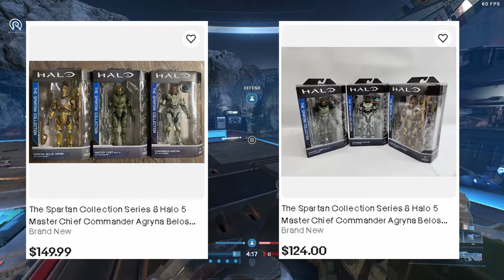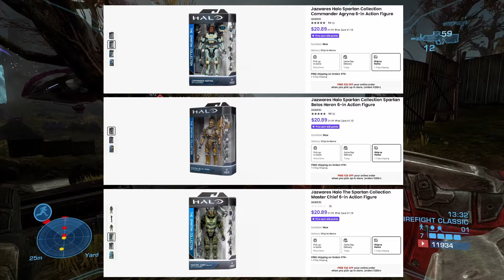OVERVIEW/ANALYSIS | Halo: The Spartan Collection | Wave 7 & 8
This took way too long to make I pray that y'all enjoy the vid :)

PURCHASE
WAVE 7:
JEGA ‘RDOMNAI:
$32.59

FREDERIC-104
N/A

HALO 3 MASTER CHIEF
N/A

WAVE 8:
COMMANDER AGRYNA
$21.99
GAMESTOP:

BELOS HERAN
$21.99
GAMESTOP:

HALO 5 MASTER CHIEF
$21.99
GAMESTOP:

CHAPTERS
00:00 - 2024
01:26 - Intro
06:11 - Formatting
07:56 - Wave 7
09:45 - (Wave7) Jega ‘Rdomnai
13:42 - (Wave 7) Frederic-104
19:25 - (Wave 7) Alice-130
24:49 - (Wave 7) H3 Master Chief
29:57 - (Wave 7) Yokai
33:27 - Wave 7 Summary
40:51 - Wave 8
42:21 - (Wave 8) Commander Agryna
46:28 - (Wave 8) Belos Heran
51:32 - (Wave 8) H5 Master Chief
55:35 - (Wave 8) Douglas
56:34 - Wave 8 Summary
01:05:44 - Outro